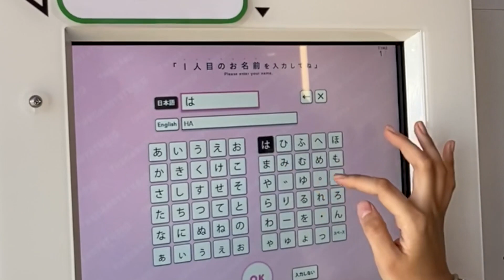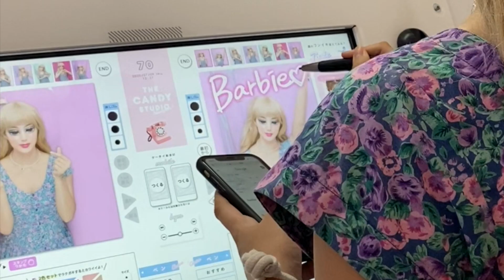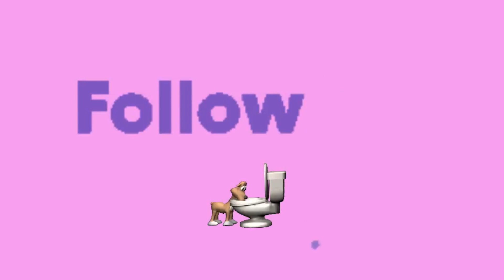バービー人形プリクラ撮るの巻💄